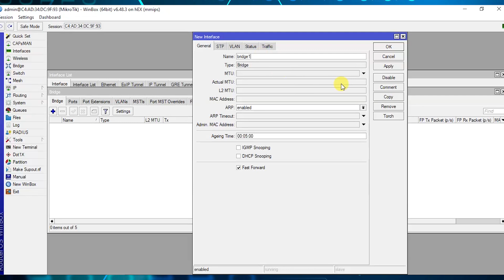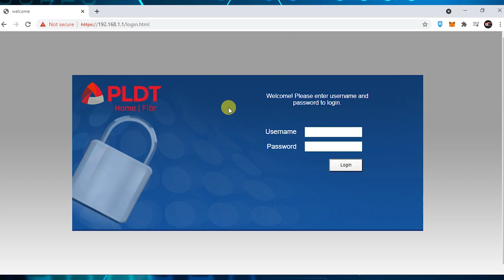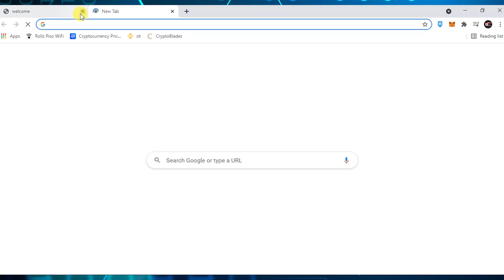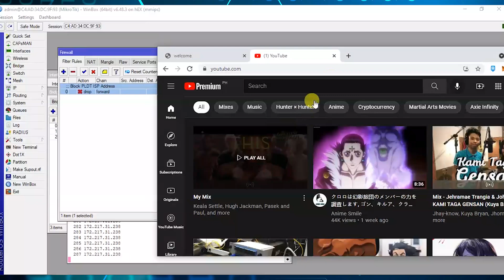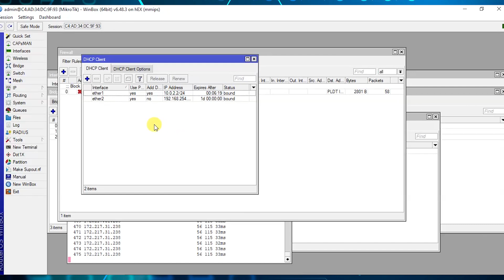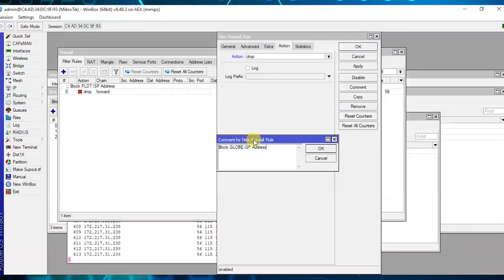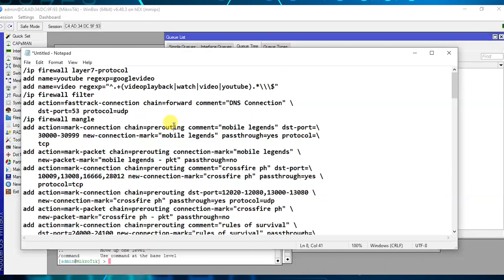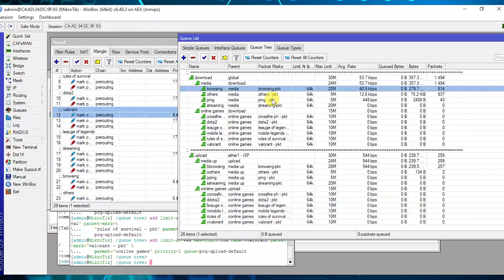How to block your IP Modem Gateway from PLDT & GLOBE using Mikrotik Router with Anti-Lag Script